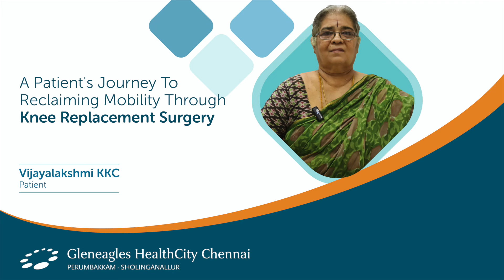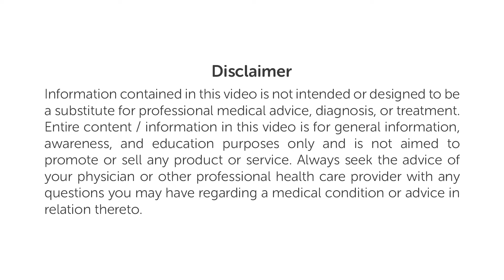Gleneagles Hospitals | Mrs. Vijayalakshmi's Knee Replacement Journey at HealthCity, Chennai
Mrs. Vijayalakshmi KKC's path to restoring mobility with knee replacement surgery at Gleneagles HealthCity, Chennai.

Knee replacement surgery, also known as knee arthroplasty, is a procedure in which damaged parts of the knee joint are replaced with artificial implants. This surgery can alleviate pain, improve mobility, and enhance quality of life for individuals with severe knee arthritis or injury. It is a common and effective treatment option for restoring function and reducing discomfort in the knee joint.

At Gleneagles Hospitals India, we offer cutting-edge medical procedures for a wide range of diseases through our multi-specialty capabilities and advanced infrastructure. The hospital has attained an excellent reputation for many specialties. Presently, Gleneagles Hospitals operates in Hyderabad, Chennai, Bengaluru, and Mumbai, offering tertiary and quaternary care centers. We specialize in cardiology, oncology, nephrology, neurosurgery, orthopedics, and joint replacement. Let us help you get the care you need!